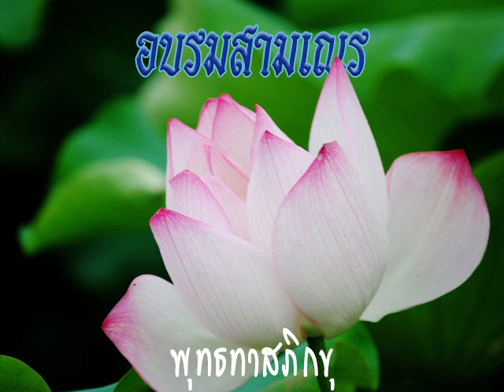2526 05 06 อบรมสามเณรภาคฤดูร้อน จากศานติไมตรี